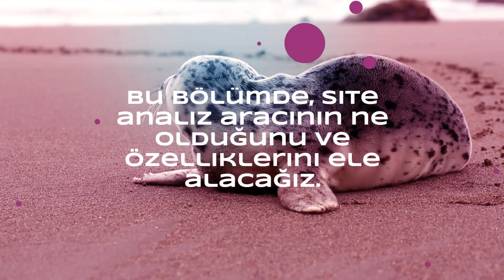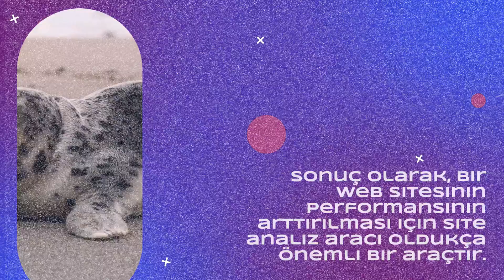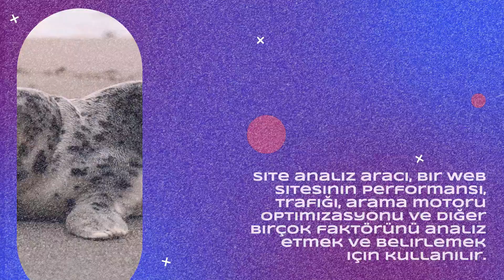Web Site Sahipleri İçin Vazgeçilmez! Site Analiz Aracı Nasıl Kullanılır?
WebSiteSahipleri, performansınızıarttırın! SiteAnalizAracı ile web sitenizin zayıf yönlerini bulun ve iyileştirin. Trafik kaynaklarınızı, ziyaretçi etkileşimlerinizi, sayfa hızınızı, arama motoru optimizasyonunuzu ve diğer özelliklerinizi analiz edin. AnahtarKelimeOptimizasyonu ve backlink profillerinizi kontrol edin. Mobil uyumluluğunuzu ve hızınızı test edin. Site analiz aracını kullanarak, web sitenizin daha fazla ziyaretçiye çekmesi, daha iyi bir kullanıcı deneyimi sağlaması ve arama motorlarında üst sıralara yükselmesi için gerekli adımları atın. WebSiteOptimizasyonu için SiteAnalizAracı kullanmayı unutmayın!